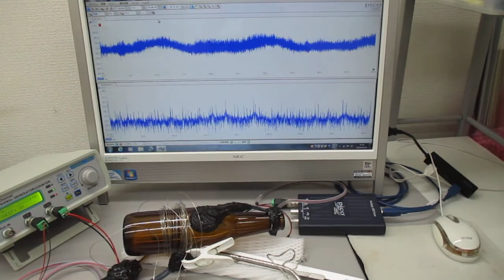メガヘルツの超音波システム